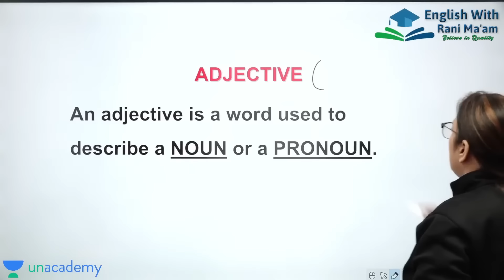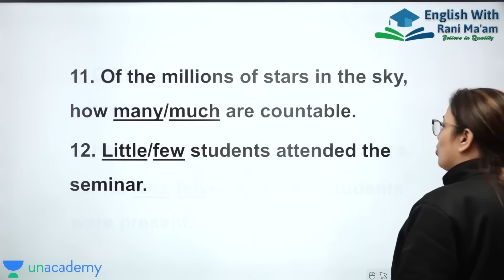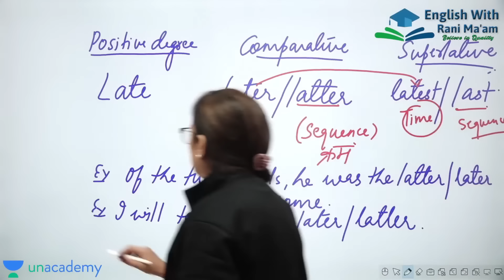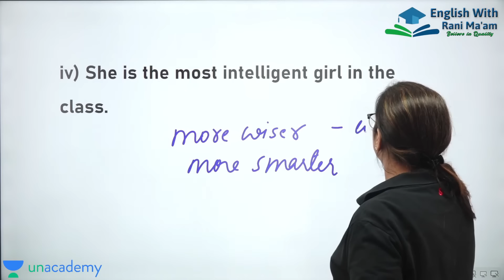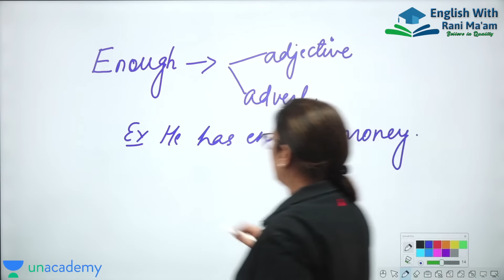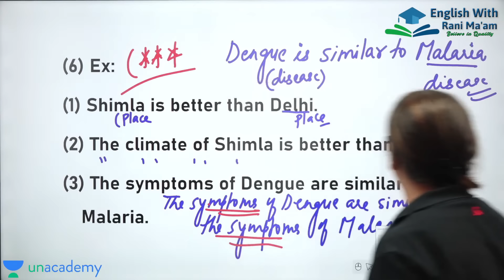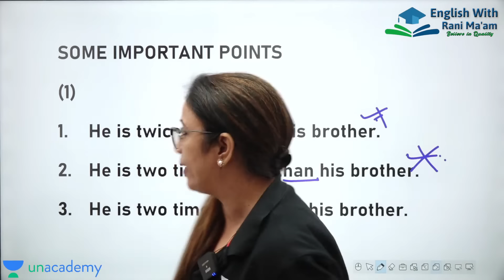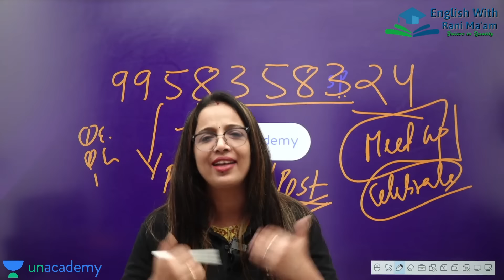Adjective in 2 Hours || Basic English Grammar in Hindi || English With Rani Ma'am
Adjectives are an essential part of our language and are widely used in various forms of writing and speech. In this video, we'll be exploring the basics of adjectives, including their definition, types, and usage.

Adjectives are words that describe nouns and pronouns. They provide additional information about the nouns or pronouns they modify, making our language more vivid and descriptive. Adjectives can describe the color, size, shape, age, origin, material, and many other qualities of the nouns or pronouns they modify.

There are several types of adjectives, including descriptive adjectives, proper adjectives, and demonstrative adjectives. Descriptive adjectives are words that describe the nouns or pronouns they modify, such as "happy," "red," and "big." Proper adjectives are derived from proper nouns, such as "American" and "Shakespearean." Demonstrative adjectives point out the nouns or pronouns they modify and include words such as "this," "that," and "these."

In addition to learning about adjectives, this video is also an excellent resource for preparing for various exams such as SSC CGL, CHSL, MTS, CDS, NDA, Banking, TGT, PGT. These exams often test your knowledge of English, including grammar, vocabulary, and language usage.

We will also be covering the basics of English grammar, including sentence structure and parts of speech, which will help you better understand the role that adjectives play in our language.

The English lessons covered in this video will be taught by Rani Mam, a renowned English teacher who is known for her simple and effective teaching methods. Whether you are a beginner or looking to improve your English skills, this video is a must-watch for anyone who wants to master the basics of the English language.

In conclusion, adjectives play a crucial role in our language, making it more descriptive and interesting. By learning about adjectives and the basics of English grammar, you will be well on your way to improving your language skills and acing exams like SSC CGL, CHSL, MTS, CDS, NDA, Banking, TGT, PGT. So, don't miss this opportunity to learn from Rani Mam and master the basics of the English language today!